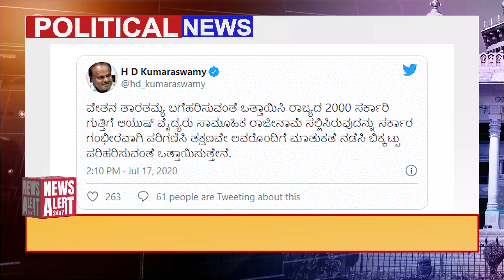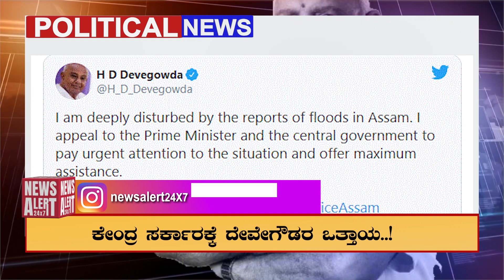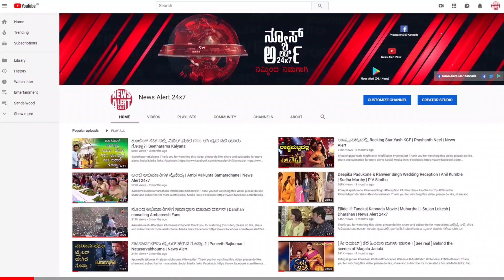ಬೆಂಗಳೂರಲ್ಲಿ ಮತ್ತೆ ಲಾಕ್‌ಡೌನ್ ಇಲ್ಲ / News Alert 24x7